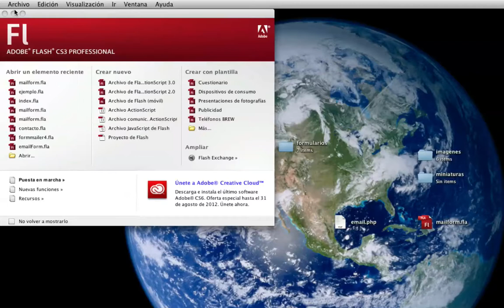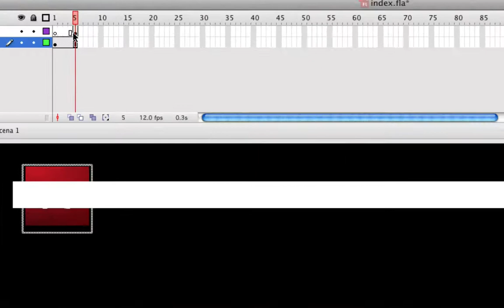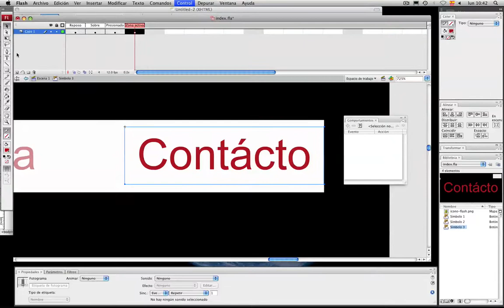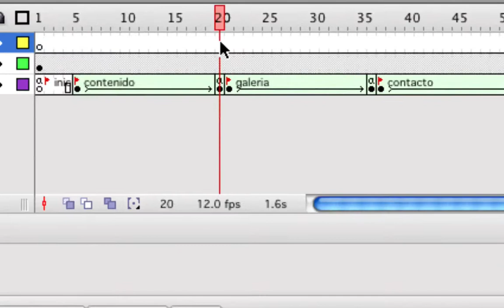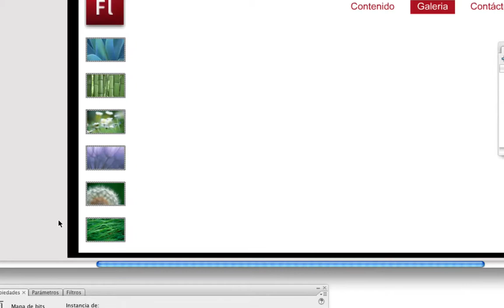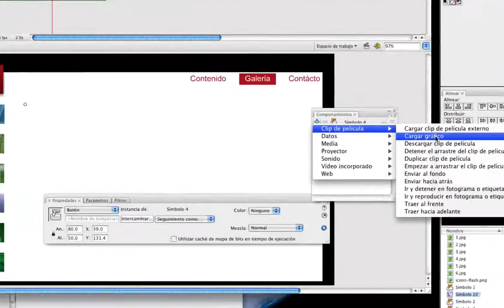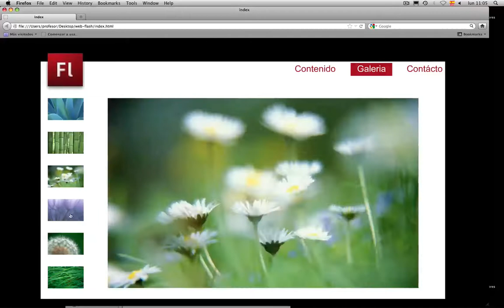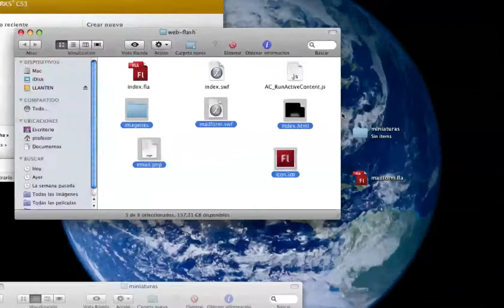Web en flash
Realizar una web simple en Flash (probado desde la versión MX hasta CS6) utilizando etiquetas en los fotogramas, cargando imagenes externas, agregando un formulario, cambiando la configuración de publicación, agregarle en Dreamweaver un favicon, el título, la descripción y palabras clave.